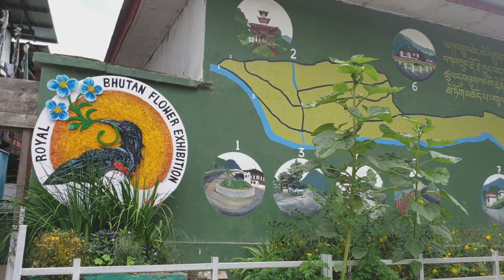Bhutan's Longest Mural Painting